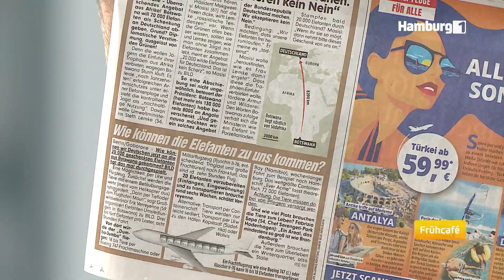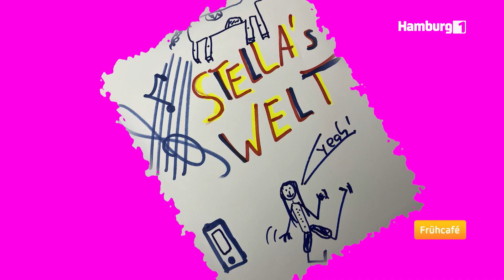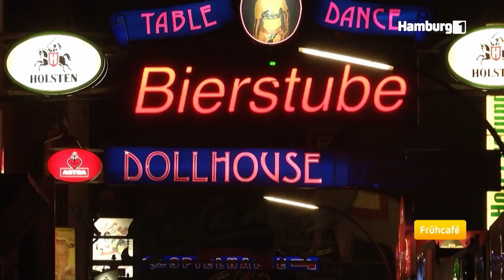moin, moin... am 03. April 2024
moin, moin... heute: Ohne Erol Sander! Der kommt aber ein anderes Mal.
Heute haben wir über 20.000 Elefanten für Deutschland- und über das Kiez-Milieu von 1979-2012 gesprochen. An letzterem Thema war unser Gast Schuld. Volker Gerling ist Autor und hat uns von einer bzw. mehreren spannenden Geschichten und Büchern berichtet.
Außerdem gab es eine berauschende neue Folge unserer Generation-Z-Rubrik "Stella´s Welt".